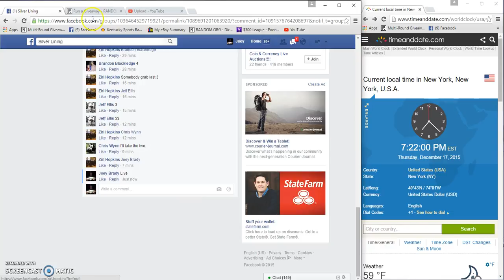Hopkins Mega Filler 1